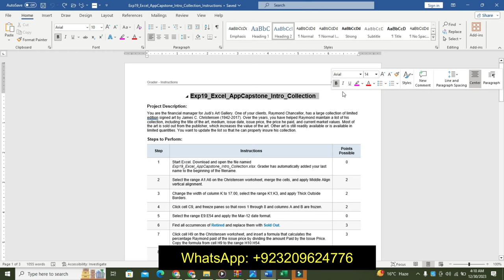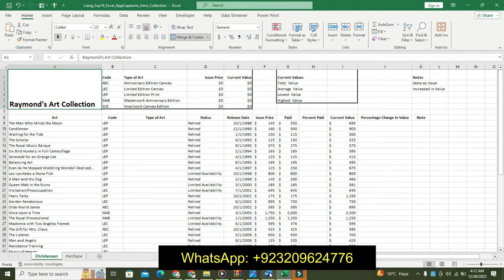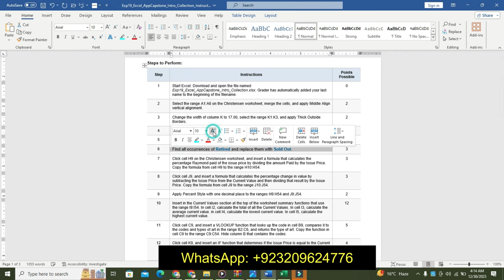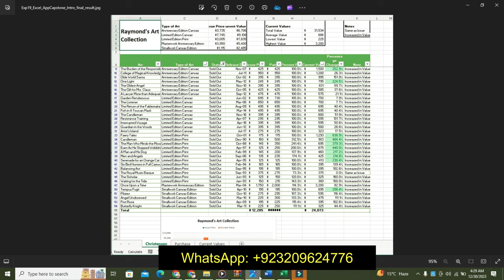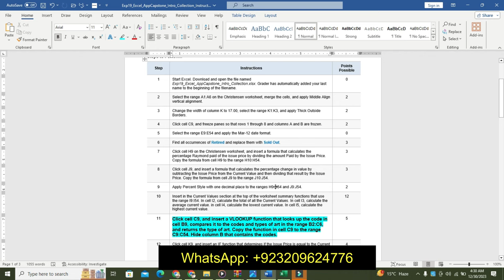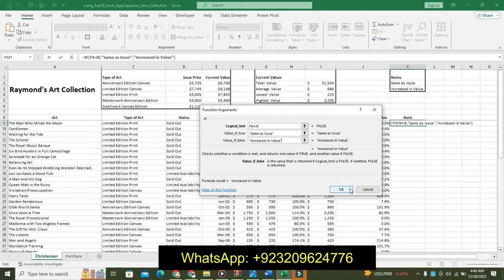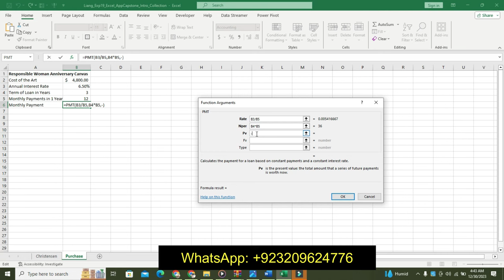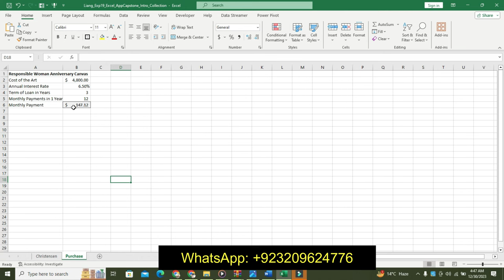Exp19_Excel_AppCapstone_Intro_Collection| Complete Solution 100%| exp19 excel app intro |100% Grader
Exp19_Excel_AppCapstone_Intro_Collection

Project Description:
You are the financial manager for Judi’s Art Gallery. One of your clients, Raymond Chancellor, has a large collection of limited edition signed art by James C. Christensen (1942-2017). Over the years, you have helped Raymond maintain a list of his collection, including the title of the art, medium, issue date, issue price, the price he paid, and current market values. Most of the art is sold out from the publisher, which increases the value of the art. Other art is still readily available or is available in limited quantities. You want to update the list so that he can properly insure his collection.
1 Start Excel. Download and open the file named Exp19_Excel_AppCapstone_Intro_Collection.xlsx. Grader has automatically added your last name to the beginning of the filename.
2 Select the range A1:A6 on the Christensen worksheet, merge the cells, and apply Middle Align vertical alignment.
3 Change the width of column K to 17.00, select the range K1:K3, and apply Thick Outside Borders.
4 Click cell C9, and freeze panes so that rows 1 through 8 and columns A and B are frozen.
5 Select the range E9:E54 and apply the Mar-12 date format.
6 Find all occurrences of Retired and replace them with Sold Out.
7 Click cell H9 on the Christensen worksheet, and insert a formula that calculates the percentage Raymond paid of the issue price by dividing the amount Paid by the Issue Price. Copy the formula from cell H9 to the range H10:H54.
8 Click cell J9, and insert a formula that calculates the percentage change in value by subtracting the Issue Price from the Current Value and then dividing that result by the Issue Price. Copy the formula from cell J9 to the range J10:J54.
9 Apply Percent Style with one decimal place to the ranges H9:H54 and J9:J54.
10 Insert in the Current Values section at the top of the worksheet summary functions that use the range I9:I54. In cell I2, calculate the total of all the Current Values. In cell I3, calculate the average current value. in cell I4, calculate the lowest current value. In cell I5, calculate the highest current value.
11 Click cell C9, and insert a VLOOKUP function that looks up the code in cell B9, compares it to the codes and types of art in the range B2:C6, and returns the type of art. Copy the function in cell C9 to the range C9:C54. Hide column B that contains the codes.
12 Click cell K9, and insert an IF function that determines if the Issue Price is equal to the Current Value. If the values are the same, display Same as Issue (using the cell reference K2); otherwise, display Increased in Value (using the cell reference K3). Copy the function from cell K9 to the range K10:K54.
13 Display the Purchase worksheet, insert a row above Monthly Payment. Type Monthly Payments in 1 Year in cell A5 and type 12 in cell B5.
14 In cell B6 in the Purchasing sheet, insert the payment function to calculate the monthly payment using cell references, not numbers, in the function, and make sure the function displays a positive result. Apply Accounting Number Format and the Output cell style to cell B6.
15 Display the Christensen worksheet, select the range C1:E6, and create a clustered column chart.
16 Cut the chart and paste it in cell A57, change the height to 4", and change the width to 6.5". Add Alt Text The column chart compares total issue prices to total current values by type of art. (include the period).
17 Type Raymond’s Art Collection for the chart title, apply bold, and Black, Text 1 font color. Place the legend at the top of the chart. Add Primary Minor Horizontal gridlines.
18 Create a pie chart using the ranges C2:C6 and E2:E6, and then move the chart to a new chart sheet named Current Values. Move the Current Values sheet to the right of the Purchase sheet.
19 Type Percentage of Total Current Value as the chart title and change the font size to 18 pt. Choose Colorful Palette 3 for the chart colors. Add this description for Alt Text: The pie chart shows each art type by percentage of total current value. (include the period).
20 Hide the legend. Add data labels for categories and percentages; remove value data labels. Change the font size to 16 pt, bold, and Black, Text 1 font color for the data labels.
21 Explode the Masterwork Anniversary Edition slice by 15% and change the fill color to Light Blue.
22 Display the Christensen worksheet, click in any cell within the dataset, convert the data to a table, assign a table name Collection, and apply Green, Table Style Light 14.